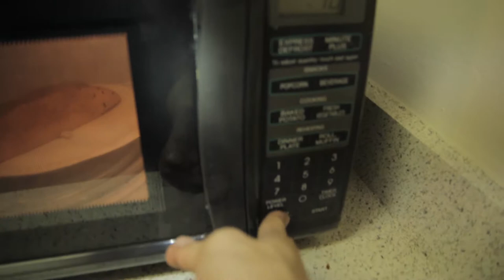Bass Player VS Microwave - Blake stops the microwave beeping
Ever wonder how to shut your microwave up once and for all? Blake HAD to stop the terrible beeping, So we filmed him Rigging it. Check out the mini King Legend adventure... Bass player VS Microwave.

Model
Sharp Carousel

DANGER! hIGH vOLTAGE! (ATTEMPT AT OWN RISK) .when we touch...when we kisss...